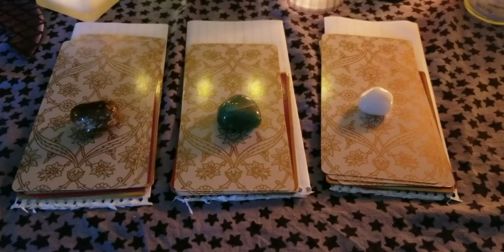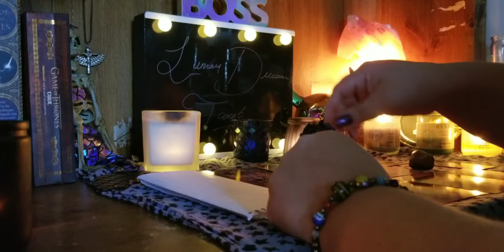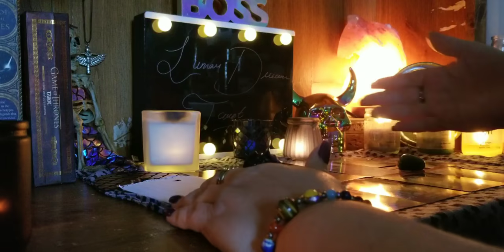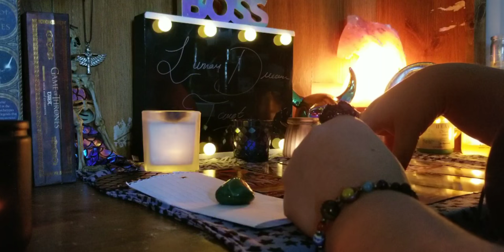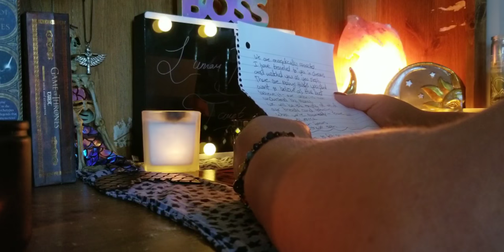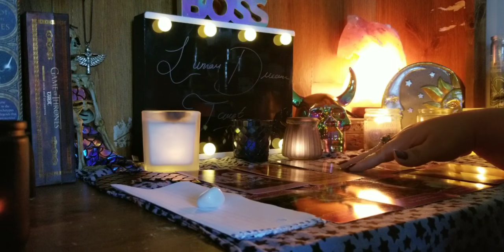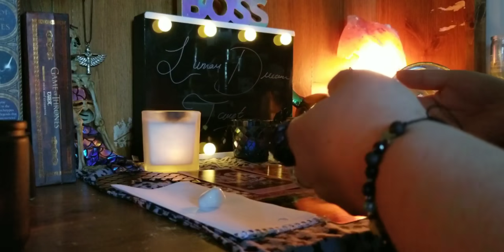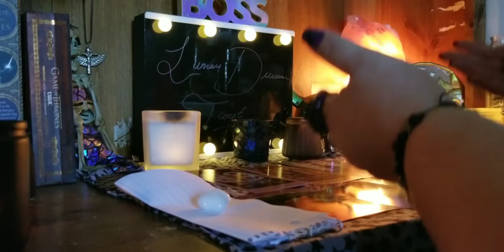🌌🤴CHANNELED LOVE LETTER📜/FEELINGS💕 FROM YOUR FUTURE HUSBAND - PICK-A-CARD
CHANNELED MESSAGES, FEELINGS & A LOVE LETTER TO YOU, FROM YOUR FUTURE HUSBAND.
I ALSO RECEIVED MESSAGES OF YOUR FIRST MEETING & DURING MARRIAGE!!

Choose from 3 piles.

🧡Pile #1: 01:56

💚Pile #2: 15:51

💟Pile #3: 40:17

By law, I must advise on the below.

- Do not use a Tarot Reading to replace Professional/Medical/Legal/Business advice.

- The contents of a Tarot Reading are not legally binding.  Any Decisions and actions made or taken by you as a result of your Tarot Reading are your sole responsibility. I assume no legal liability for any damages, losses, or other consequences of any client decisions, subsequent to, or based on, my Tarot readings. Please use your own Common Sense and Judgment at all times.